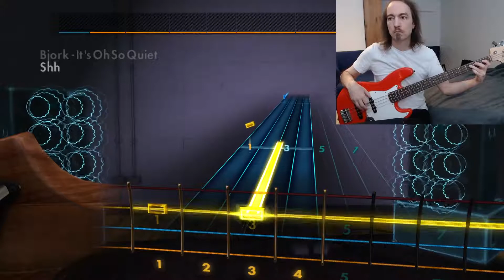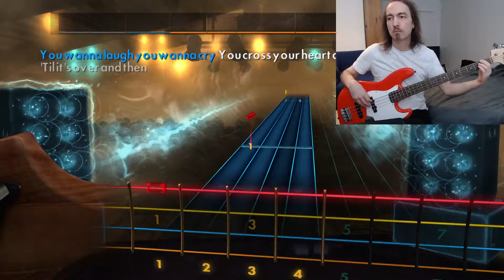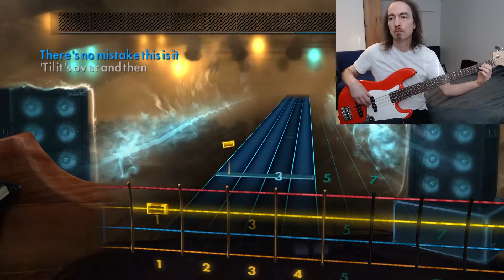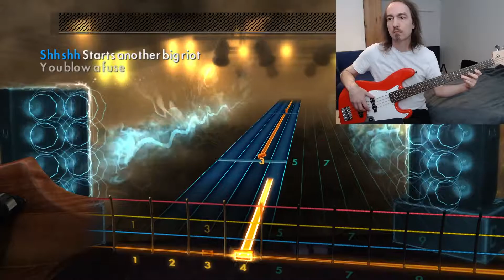Rocksmith 2014 - Björk "It's oh so quiet" bass